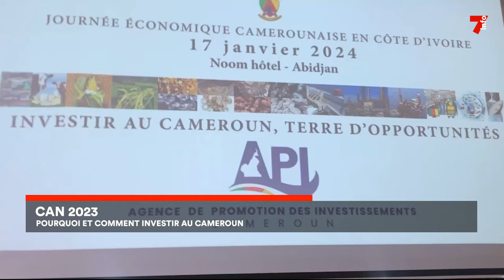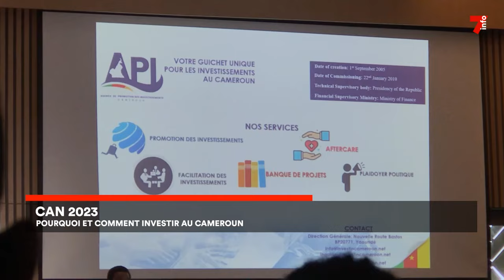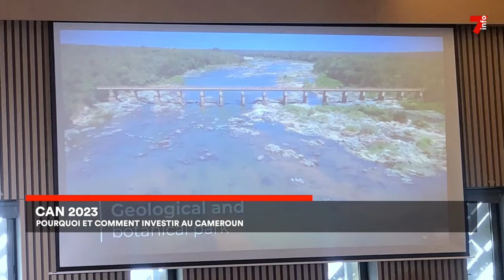CAN 2023 : pourquoi et comment investir au Cameroun